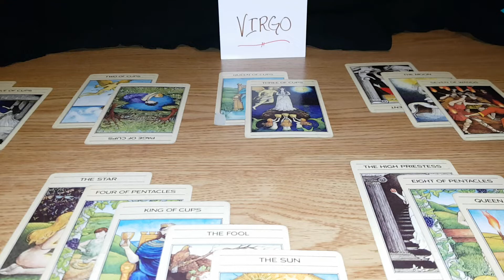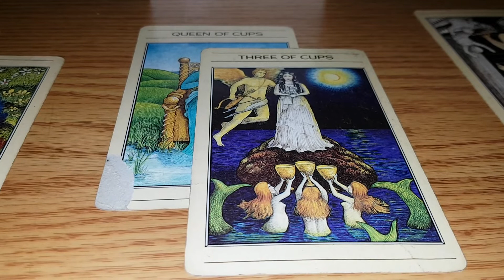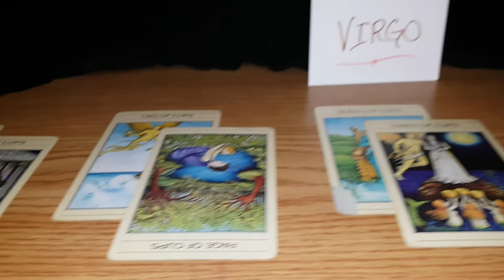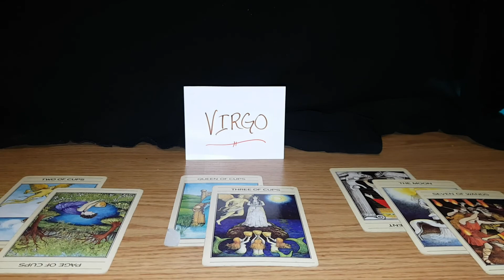Virgo tarot reading *They are a fool for you, but would never tell you that*